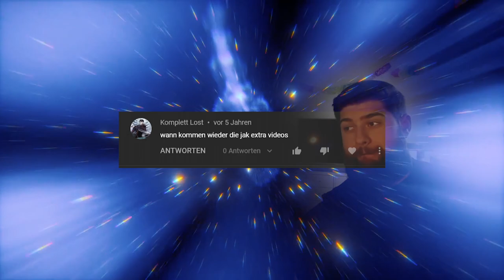Jak and Daxter PS4 HD Collection Deutsch Part 1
Jak Folge 1 Lets Play Jak and Daxter 1 The Precursor Legacy PlayZGamer Playstation 4

ENDLICH ist es so weit! Ihr wolltet ein neues Jak und Daxter Lets Play und jetzt ist es soweit!